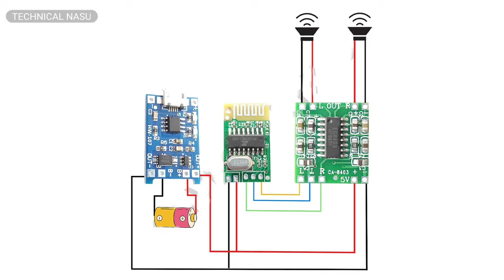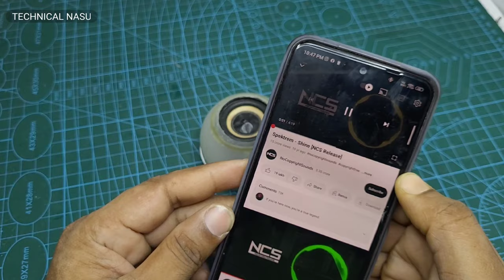How to make emergency light at home || Old LED Bulb se Emergency light Kaise banaen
|| Old LED Bulb se Emergency light Kaise banaen ||

led bulb to emergency light.
rechargeable led tube light.
12 volt emergency light kaise banaye.
solar emergency light kaise banaye.
rechargeable led bulb kaise banaye.
emergency light project.
inverter bulb repair.
halonix inverter bulb repair.
how to make rechargeable led light.
rechargeable led bulb blinking
problem
emergency led light
emergency light kaise repair kare
rechargeable led bulb
old led bulb to emergency light

[2]
Track: Britt Lari & Ray Le Fanue - What I Want [NCS
Release]